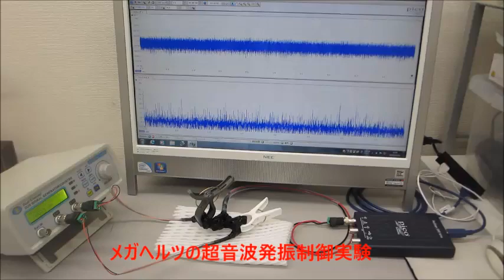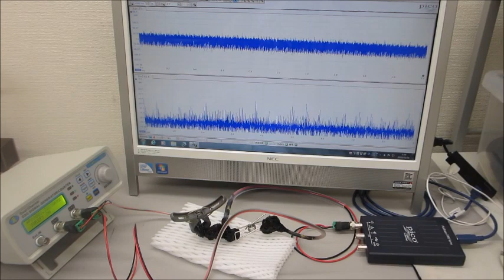超音波の非線形振動現象をコントロールする技術ー基礎実験